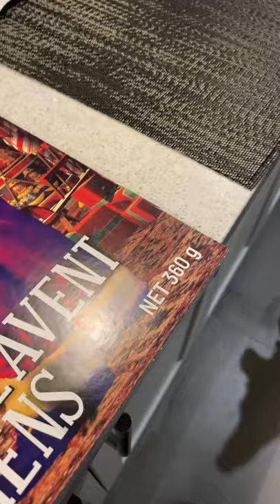Over excited Basset Hound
Getting her holiday treats from the advent calendar she just couldn’t contain her excitemenr